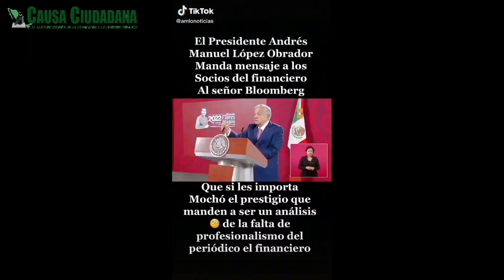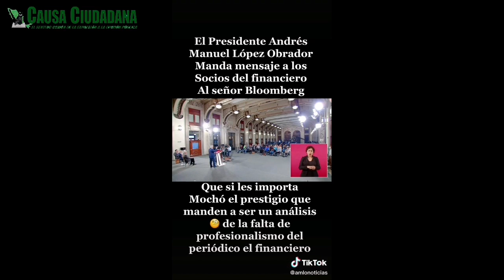* Todos los del periódico ElFinanciero están en contra* Los jefes piden Noches dice José Luis Varg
* Todos los del periódico ElFinanciero están en contra
* Los jefes piden Noches dice José Luis Vargas elemento activo de la Policía y Tránsito
* Electrocutado en su trabajo
* LoChusco (tu amigo fiel)